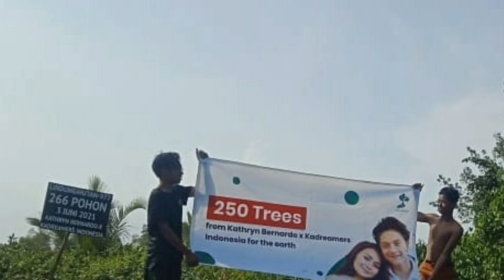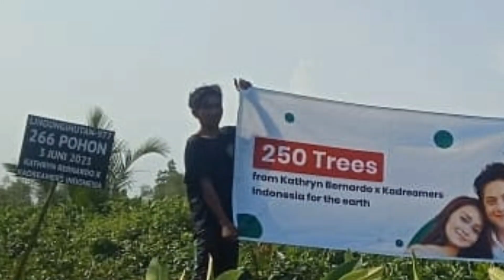KATHNIEL FANS KA DREAMER INDONESIA PLANTED 266 TREES AND TURTLES| KATHNIEL LANG SAKALAM| MIE MIE O.